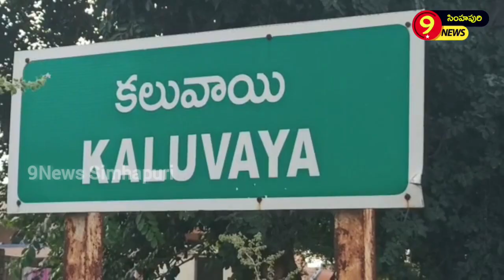పేదప్రజలకు నిరంతరం అందుబాటులో ఉండి నావంతుగా సేవ చేయడమే లక్ష్యం...డాక్టర్మస్తాన్Kaluvaya